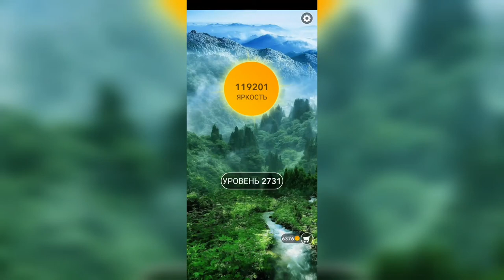Word / Слово Крест: Поиск русского кроссворда / Уровень 2731